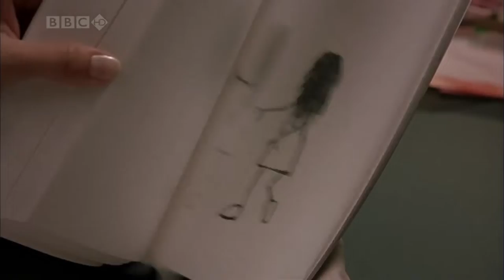Taxa de Atualização e Tempo de Resposta em monitores?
Taxa de Atualização, tempo de resposta, fps e imput lag, por que você precisa sabe o que é  isso?
A Taxa de Atualização é a velocidade com que um monitor/TV atualiza a imagem na tela a cada segundo. Por exemplo, se um monitor tem uma taxa de atualização de 60Hz ele será capaz de reproduzir 60 movimentos de imagem por segundo  e rodar jogos (ou outro tipo de multimídia) até 60FPS.
Então, ao rodar um jogo a 120FPS em um monitor de 60Hz você não irá ver os 120FPS, mas, apenas 60FPS e algumas distorções na imagem, já que está além da quantidade suportada do monitor/TV.
Sobre o que é imput lag, fps, tempo de resposta nos monitores, eu vou deixar você descobrir assistindo esse vídeo.
Seja membro deste canal e ganhe benefícios:
Aqui você tem dicas de tecnologia para facilitar a sua vida. Falamos sobre televisores, computadores, celulares e afins.
Se o conteúdo te ajudou e você sente que quer agradecer:
Você pode doar qualquer quantia clicando no BOTÃO VALEU.

DOE com DEPÓSITO: Bradesco Ag: 0109-0  CC: 252402-3